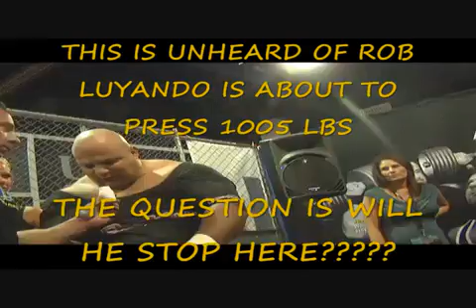ROB LUYANDO BENCHES 1000 LBS. AT OLYMPIA.mp4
Роб Луандо жим лежа 450 кг на Олимпии.
ROB LUYANDO BENCHES 1000 LBS. AT OLYMPIA